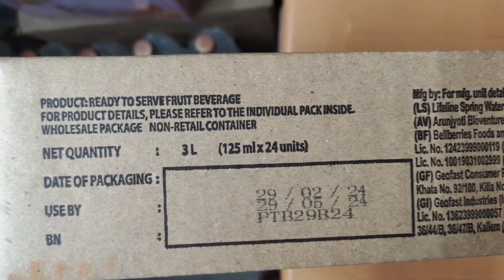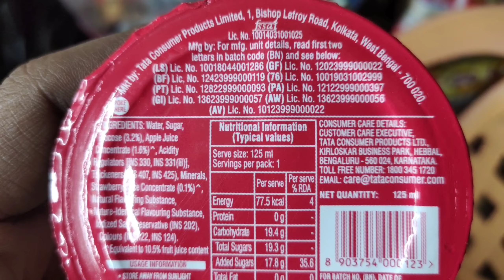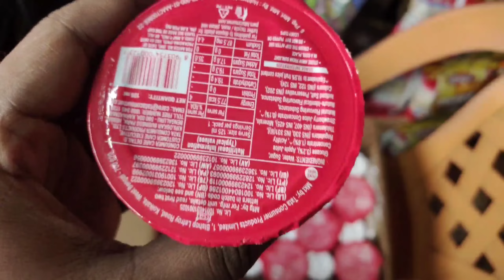Tata Gluco Energy Drink 10/- Wholesale Price